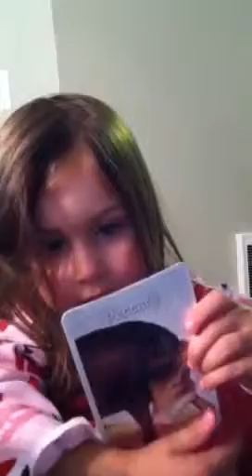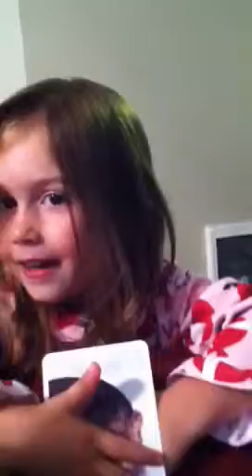Discussing the peccary pig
Three and a half year old "reviews" feeding information about a wild pig.